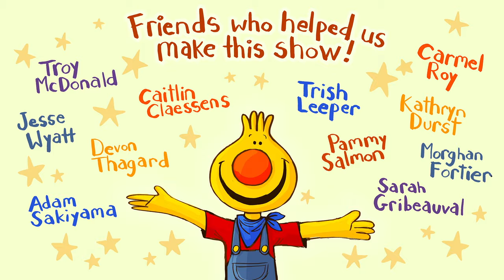Apples & Bananas | Healthy Food Songs for Kids | Sing Along With Tobee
Tobee and Caitie loooove tongue twisters and have tons of fun challenging each other in saying classic tongue twisters like "Peter Piper" and "Rubber Baby Buggy Bumpers." They love playing with words and sounds so much, Caitie teaches Tobee a song called "Apples and Bananas!" Afterwards, they're inspired to play with the sounds of their names. What silly ways can they say their names? Watch and find out!